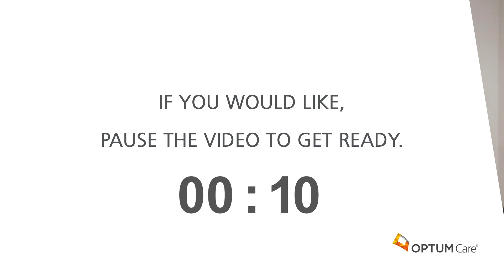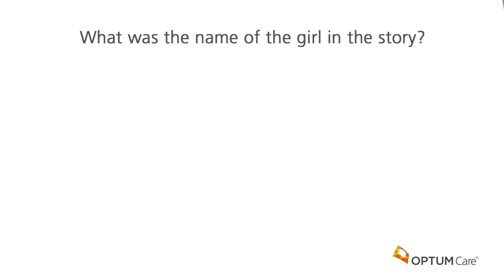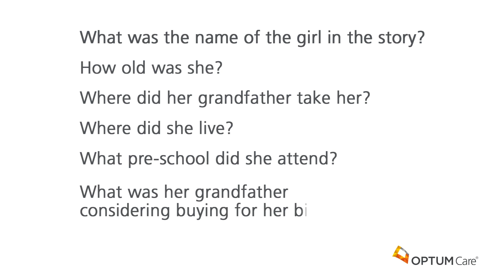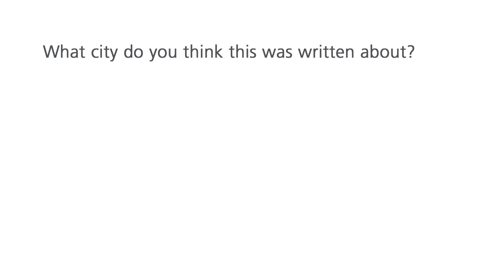Cognitive Activity: Balance Your Brain Muscles with Randy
Challenge your focus, creativity and more.